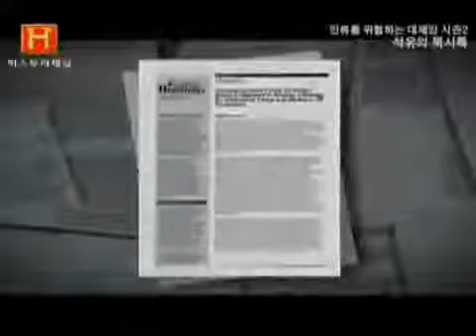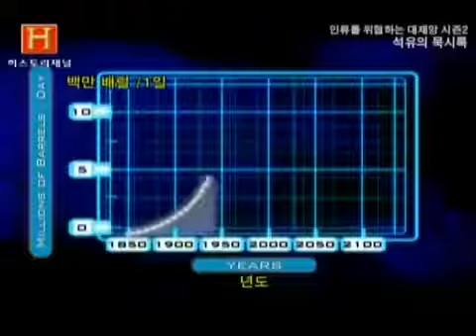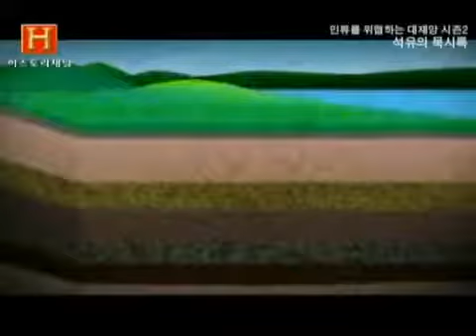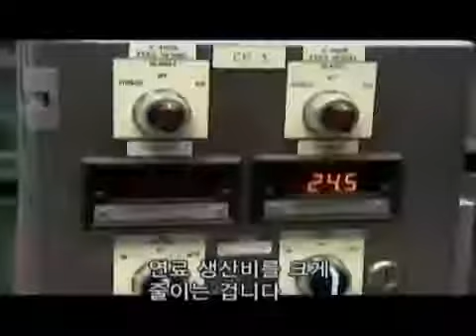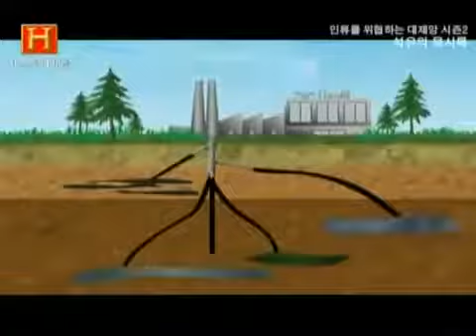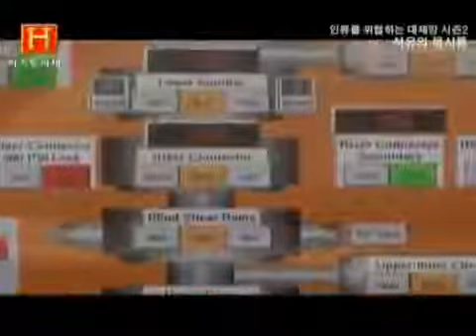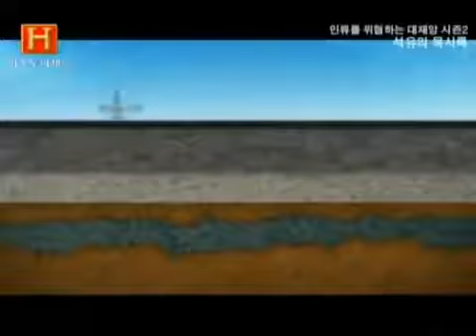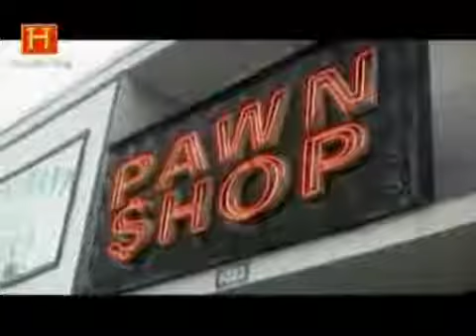다큐멘터리 - 인류를 위협하는 대재앙 석유의 묵시록